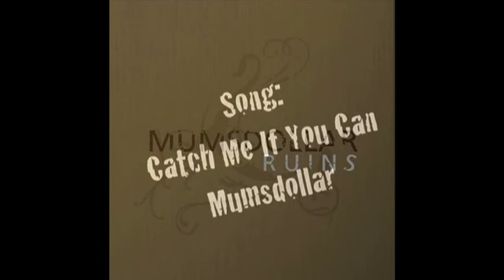Parachute 09 Skate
MUST SEE Parachute 09 skate video at Mystery Creek, Hamilton, New Zealand. Video Edited By Ryan Delaney.
Song: Catch Me If You Can - Mumsdollar.